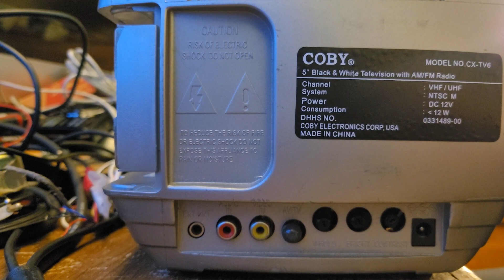Circuit Board Repair on a Portable Black And White TV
Don't drop TVs